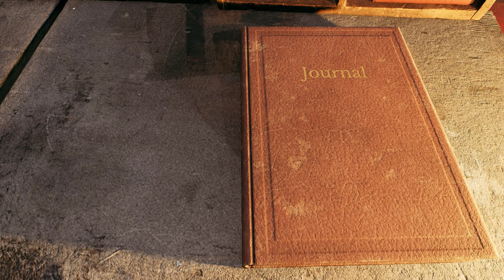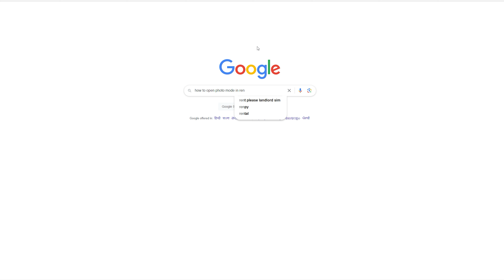REMNANT II Walkthrough Gameplay Part 2 - THE RED THRONE (FULL GAME)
Remnant II Walkthrough Gameplay Part 1 includes a Full Gameplay Review for PlayStation 5, PS5, Xbox Series X, and PC. This Remnant II Story Campaign Walkthrough will include the Full Game on PC in Ultra Mode. My Remnant II (2023) Gameplay Walkthrough will feature the Full Game Story Campaign. This Remnant II Gameplay Walkthrough will include a Review, Reaction, Cinematics, Cut Scenes, Soundtrack, OST, Speedrun, Puzzles, Main Quests, Side Quests, Medallions, Charms, PlayStation 5 Gameplay, Single Player and more until the Ending of the Single Player Story!